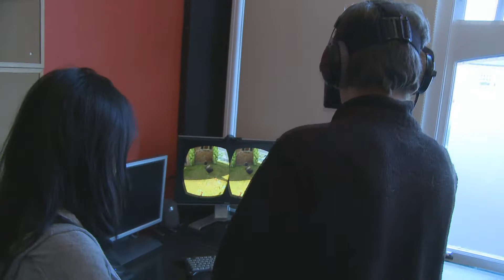Lets Play: The Oculus Rift! [STEREO/HEADPHONE VERSION]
Hey guys, just a quick re-post correcting the Mono audio track that was bugging all the headphone users - Enjoy!

ORIGINAL DESCRIPTION:
Our first video IRL and we're testing a brand new virtual reality headset - oh the irony! Watch Cheeese and Grumbl3dook test this amazing piece of next-gen technology, along with the new Razer Hydra control system with the help of our mysterious cameraman, "The Illusive Jack".
Rollercoasters and Tuscan Villas await us!